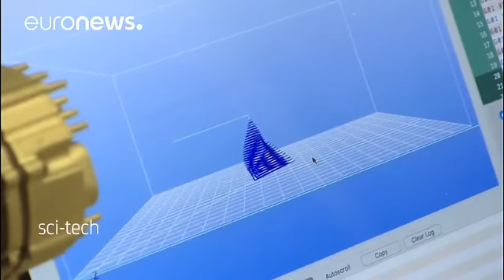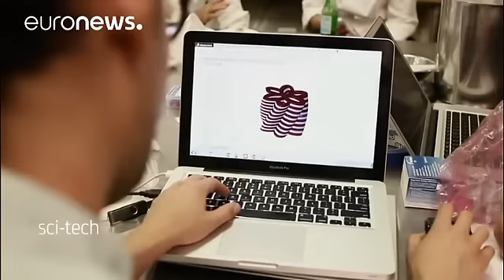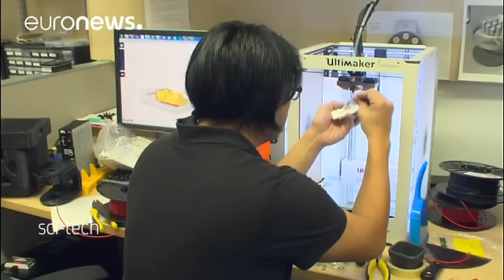"Цифровая" еда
Еду, как предсказывают сотрудники Колумбийского университета, можно будет не готовить, а "печатать" На принтере 3D. Ужин, а может, завтрак или полдник станут цифровыми. Но от этого не перестанут быть менее съедобными. И это - не мечты фантастов. Это вполне конкретные разработки инженеров и исследователей. Ими руководит профессор Ход Липсон.

"Сегодня в доме мы можем использовать любой тип и …